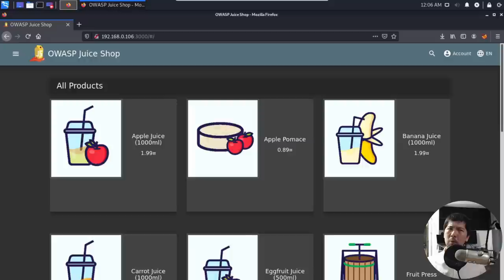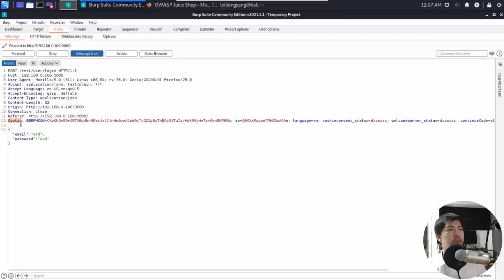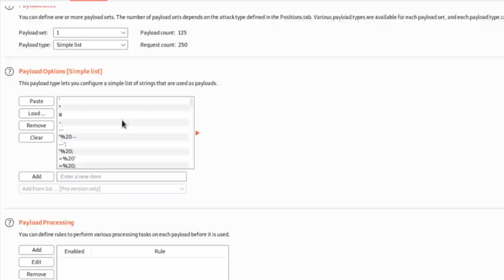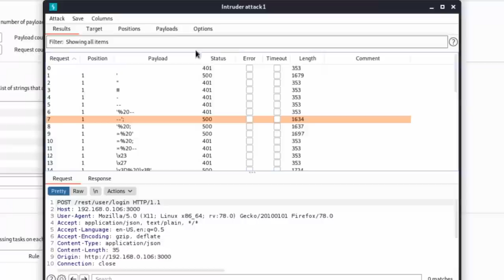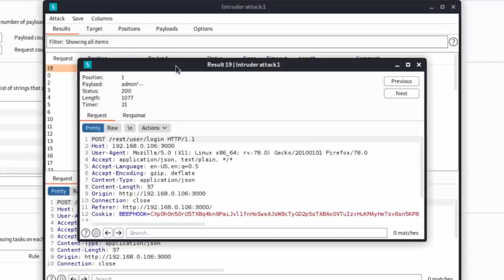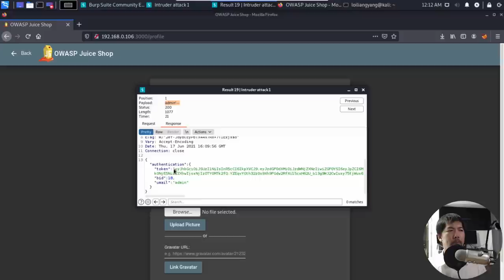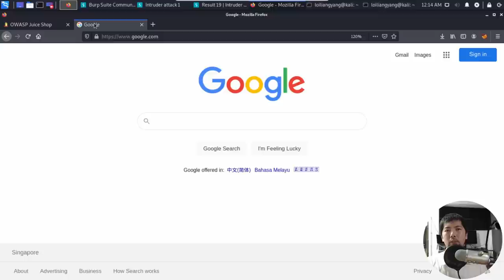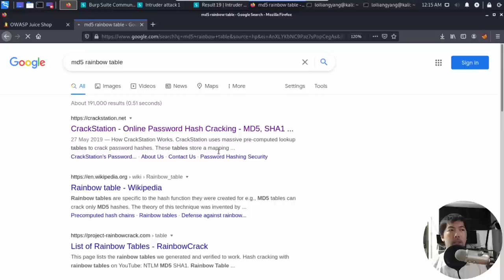sql injection with burp suite tutorial